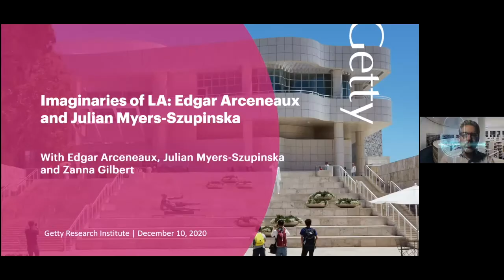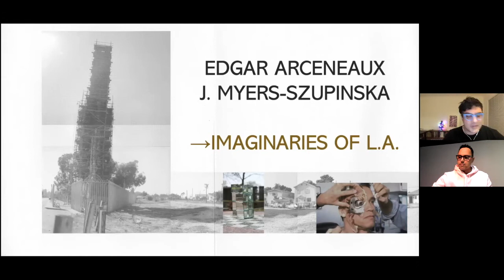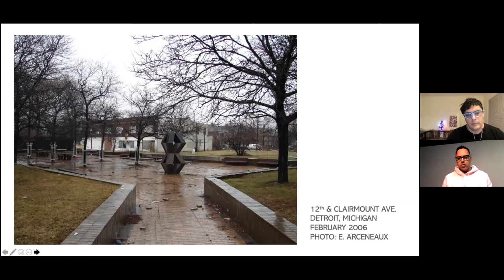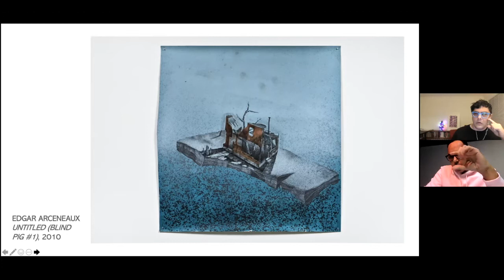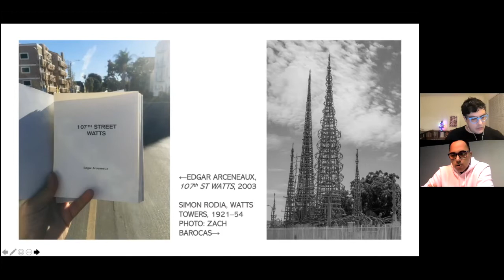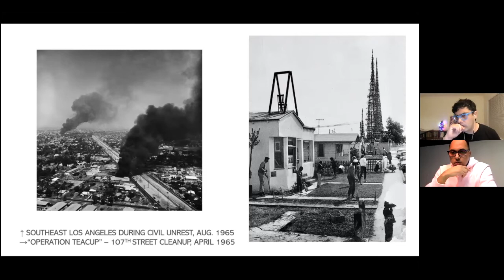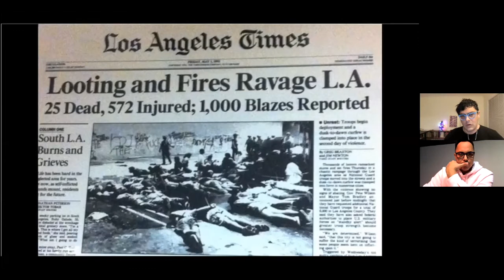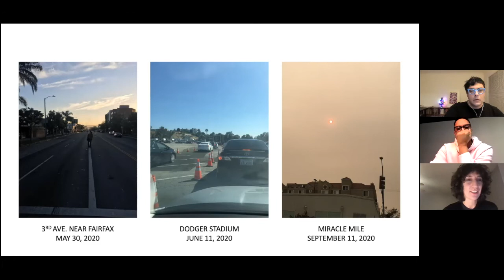Imaginaries of LA: Edgar Arceneaux and Julian Myers-Szupinska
The first in this series of conversations brings together artist Edgar Arceneaux and art historian Julian Myers-Szupinska, who will discuss how archives, histories, and lived experiences impact the social and political production of urban space.

Since its founding in 1781, Los Angeles has existed on contested land. Although long recognized as a diverse and multicultural city, its history is marked by segregation, racist city planning, and harmful urban redevelopment policies. Imaginaries of LA is a series of conversations between Los Angeles-based artists and curators that explores what is at stake in the various strategies that artists use to represent Los Angeles and provide a forum for debate about the past, present and future of the city.

Edgar Arceneaux is a Los Angeles-based artist working in the media of drawing, sculpture, and performance, whose works often explore connections between historical events and present-day truths.

Julian Myers-Szupinska is a Los Angeles-based art historian and editor who studies contemporary art, exhibitions, and the politics of space.

This program is moderated by Zanna Gilbert, senior research specialist, and was organized by Zanna Gilbert and Isabel Wade, research assistant at Getty Research Institute.

The event coincides with the launch of 12 Sunsets: Exploring Ed Ruscha's Archive, an interactive website that allows users to discover thousands of photographs of Sunset Boulevard taken by artist Ed Ruscha between 1965 and 2007.

This conversation took place over Zoom on December 10, 2020.